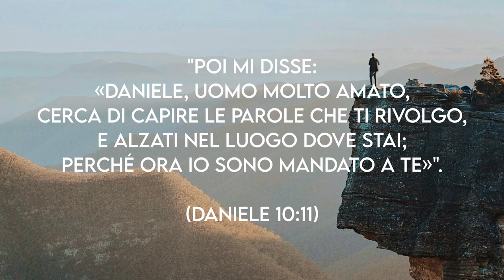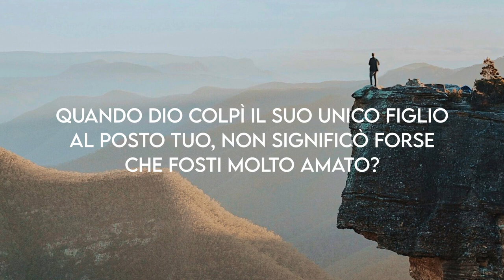L' uomo Amato da Dio Meditazione Daniele 1011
"Poi mi disse: «Daniele, uomo molto amato, cerca di capire le parole che ti rivolgo, e alzati nel luogo dove stai; perché ora io sono mandato a te»". (Daniele 10:11)

L'UOMO AMATO DA DIO

Il libro di Daniele non è semplice da leggere: è pieno di visioni e sogni strani. Tuttavia, anche ad un lettore poco informato di escatologia, è evidente un fatto: Daniele era un uomo molto amato da Dio. Ma ora pensiamo a noi, uomini e donne del nostro tempo: siamo amati da Dio? Cosa risponderesti a questa domanda? Rifletti un istante e poi, se è il caso, appropriati del titolo che fu di Daniele, “uomo molto amato”. Se tu non fossi stato molto amato, saresti stato riscattato con il sangue prezioso di Gesù Cristo? Quando Dio colpì il Suo unico Figlio al posto tuo, non significò forse che fosti molto amato? Se non ti avesse amato, perché avrebbe fatto di te un Suo figlio ed erede del cielo? Questi fatti non dimostrano altro che un amore traboccante, che nessun uomo potrebbe dimostrare. Ora, se esiste un amore grande come quello di Dio, perché non dovremmo vivere sotto la Sua influenza? Non avviciniamoci a Dio come se fossimo degli estranei, come se Lui non volesse ascoltarci. Ricordiamo che siamo Suoi figli e che ci ha molto amati. "Colui che non ha risparmiato il proprio Figlio, ma lo ha dato per noi tutti, non ci donerà forse anche tutte le cose con Lui?" (Romani 8:32).